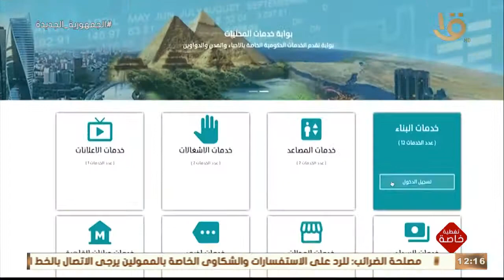تغطية خاصة | كل طريق بدايته خطوة.. تمكين المرأة لم يكن خطوة للوصول للمستقبل بل هي المستقبل ذاته